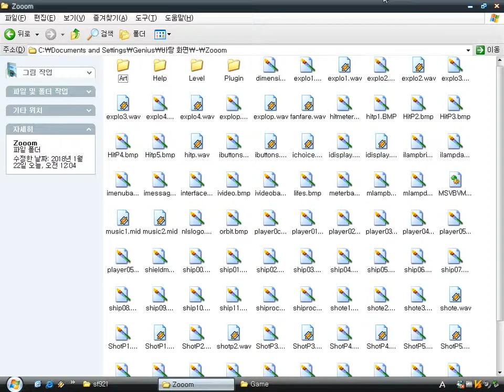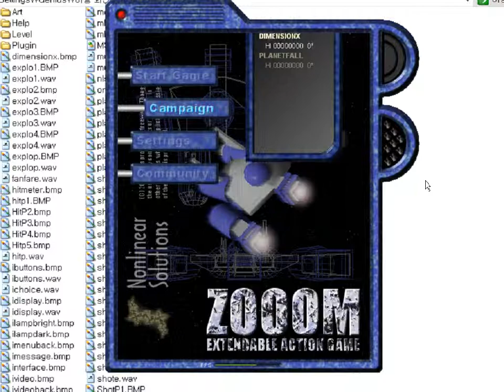Zooom (Windows game 2000)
Zooom is a simple Austrian vertical scrolling shoot 'em up game by Nonlinear Solutions.
By the way, the moving of the main player spaceship is so uncomfortable. :(